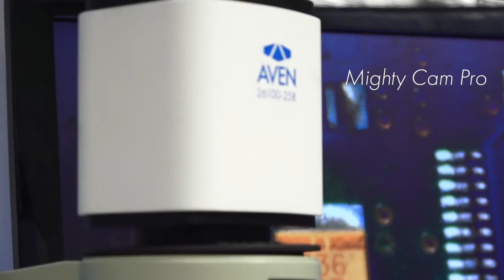Aven's Mighty Cam Pro Auto Focus Camera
Aven's Mighty Cam Pro is an all-in-one inspection auto-focus camera.  This camera offers both USB and HDMI outputs for inspection from an HD monitor or your PC via the included Mosaic software.  This camera features auto focus capabilities, achieving an instant clear image with no need to adjust the physical optics.  This camera also features a built-in SD card port for capturing instant high resolution images with no need for a PC.